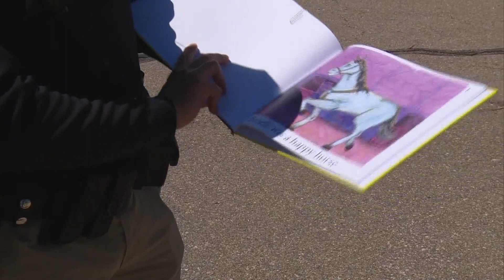Children Practice Reading To Horses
Red Hawk Elementary School 6-year-olds practiced reading to horses from the Arapahoe County Sheriff's mounted patrol unit.